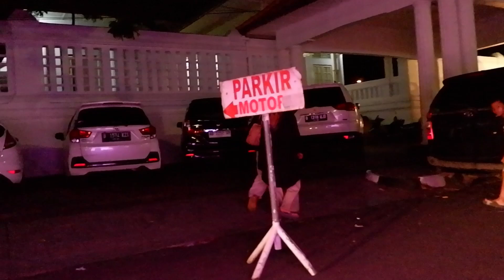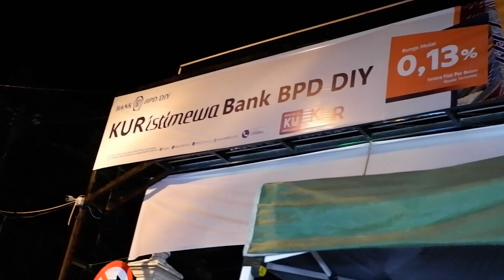Bermain Wisata Alun-Alun Jogja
Reynand dan keluarga berwisata ke Alun-Alun Jogja